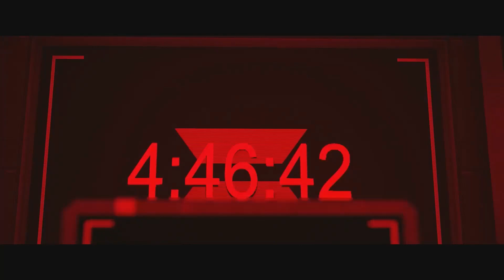Dark Deception l JoyKill boss fight (No Powers)